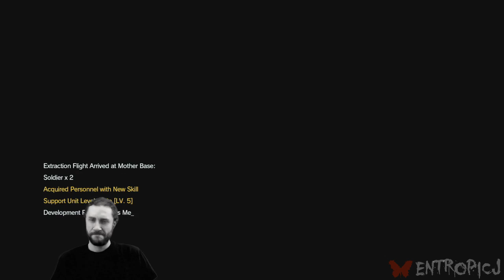Metal Gear Solid V: The Phantom Pain [Part 3]